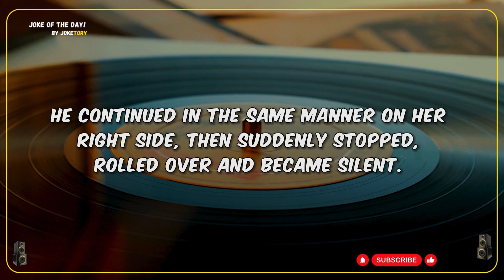A couple was lying in bed one evening when things heat up - really funny jokes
🤣best joke of the day! - A couple was lying in bed one evening when things heat up - really funny jokes